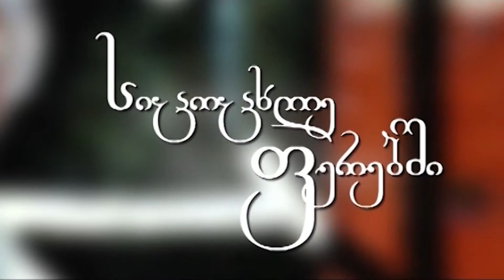ნინო ლაპიაშვილის კოლაჟი ფარნაოზ ლაპიაშვილის შემოქმედებაზე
19 სექტემბერს თბილისის მუზეუმების გაერთიანების ვახტანგ ჭაბუკიანის მემორიალურ ბინა-მუზეუმში ციკლის “მხატვრობა ბალეტში” ფარგლებში, გაიხსნა XX საუკუნის ქართული სცენოგრაფიის ერთ-ერთი უმნიშვნელოვანესი წარმომადგენლის ფარნაოზ ლაპიაშვილის
შემოქმედებისადმი მიძღვნილ გამოფენა „სიცოცხლე ფერებში”.